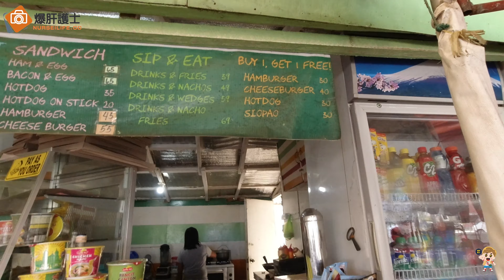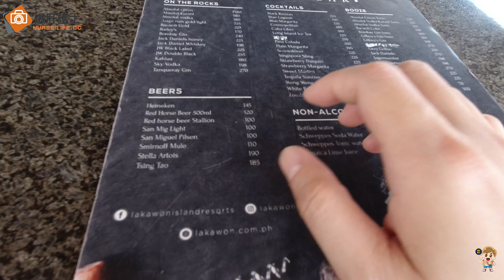來去跳島！Lakawon＆The Ruins 一日遊《爆肝遊學巴科羅＃4》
第一次的禮拜六活動就獻給越南同學了，被帶著前往巴科羅北邊的小島，一個叫Lakawon的私人渡假島嶼，真的是很漂亮的地方，在回程途中則是參訪了一個古蹟。